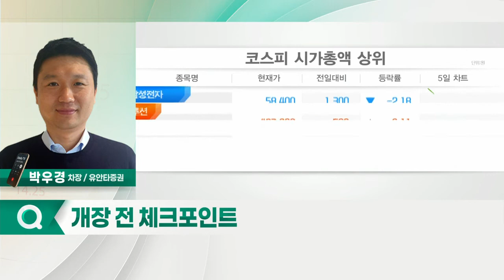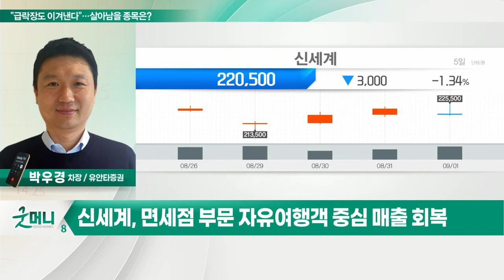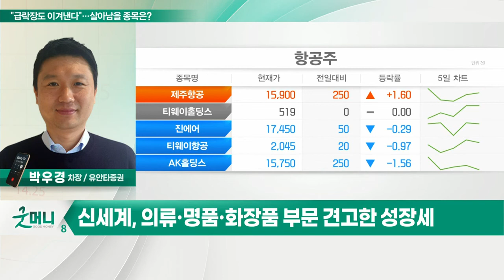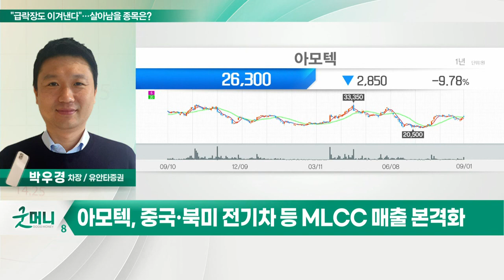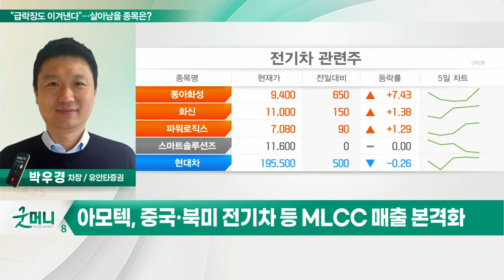신세계, 아모텍... "급락장도 이겨낸다"… 살아남을 종목은?_정성일의 투자 인사이트 (20220902)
Q. "급락장도 이겨낸다"… 살아남을 종목은?

신세계(004170)
- 면세점 부문 자유여행객 중심 매출 회복
- 의류·명품·화장품 부문 견고한 성장세

아모텍(052710)
- 중국·북미 전기차 등 MLCC 매출 본격화
- 반도체·의료장비 등 신규 고객사 확보중